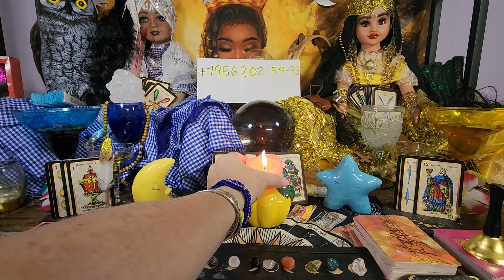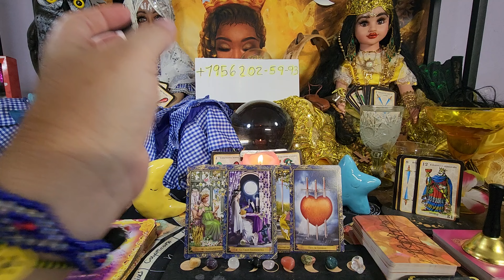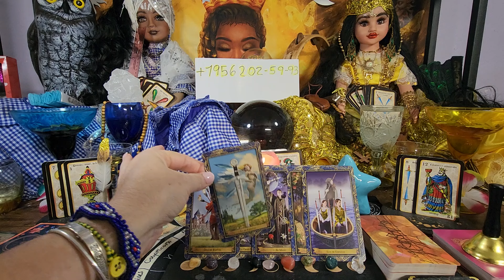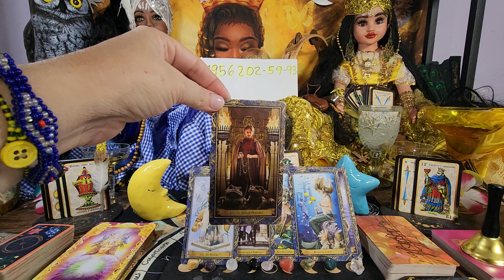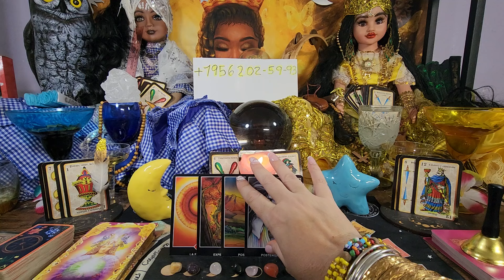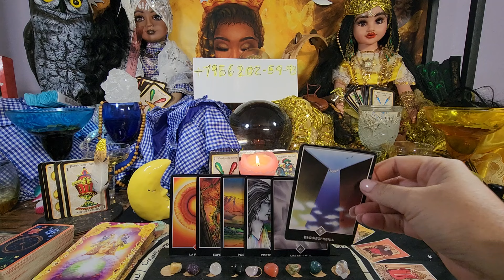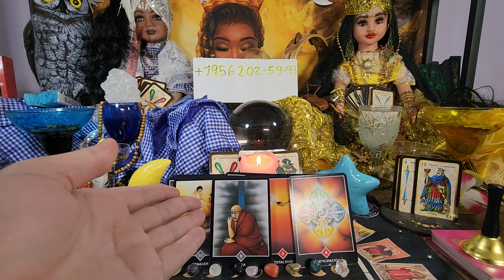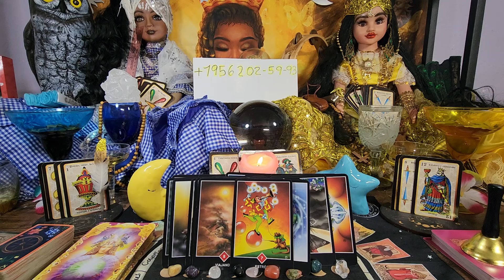géminis ♊️ tarot predicciones relaciones que no funcionaron. tendrás un propósito ,una noticia